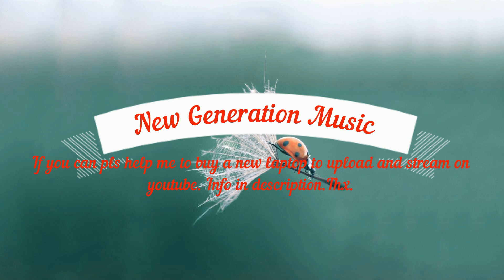Oleg Byonic - Oduvanchik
This channel is activating to expand good music, vibes and artists.
New Generation Music CLAIMS NO RIGHTS  over the contents posted.
THX for understanding.

If you like what i'm doing pls  help me to buy a new laptop for streaming and uploading on youtube. Even 1$ will be very much appreciated!